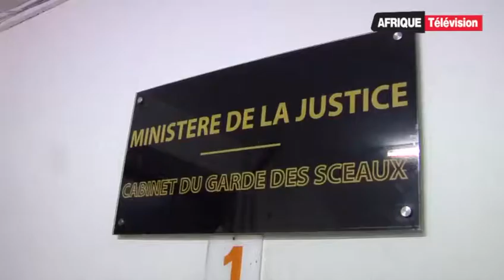Afrique Télévision Le Journal du SOIR (22-06-2017)